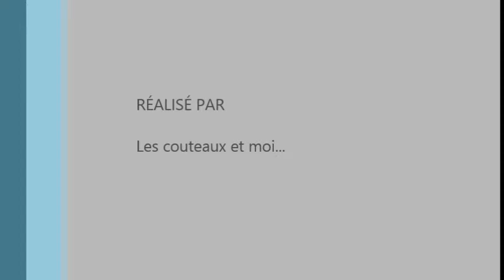Le Picnic par Linder Knives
Couteau polyvalent Picnic réalisé par la coutellerie allemande Linder. Couteaux 3 en 1 puisqu'il dispose d'une fourchette, d'une cuillère et et d'une lame en acier inoxydable. Idéal pour la rando, les pique-nique, etc. Vu chez Couteaux & Cie.com.